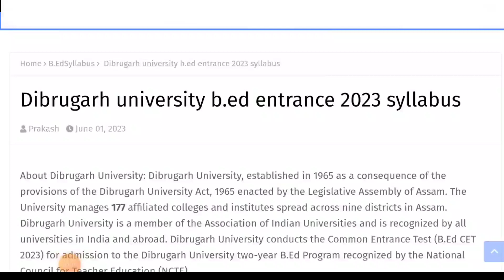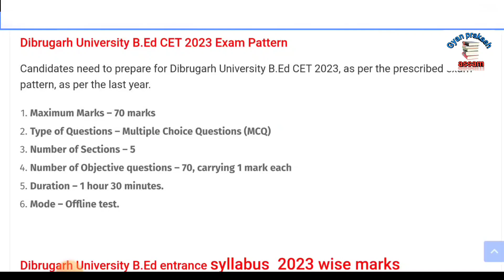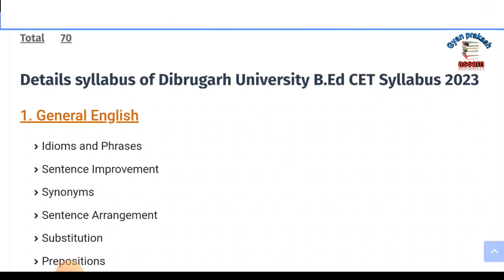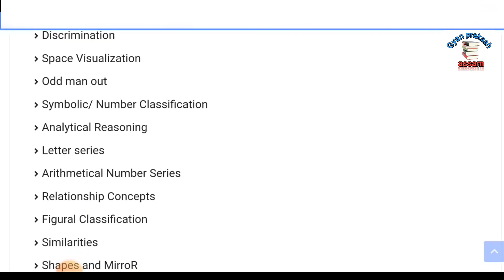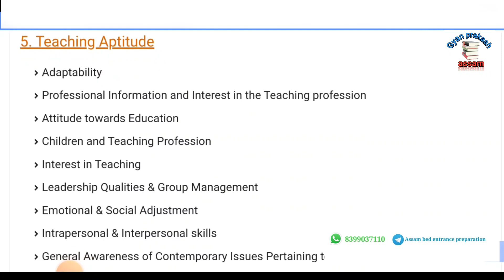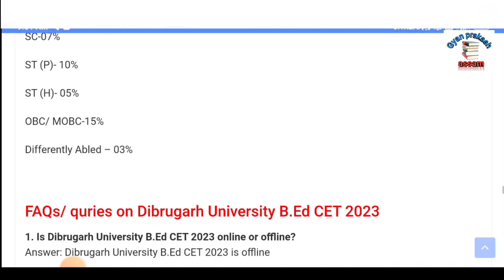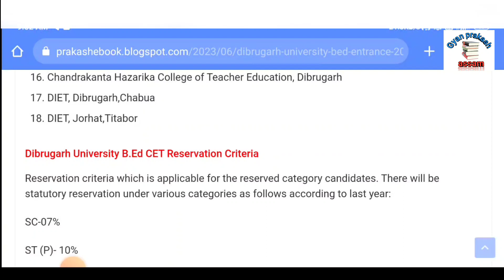Dibrugarh university bed entrance syllabus 2024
2. Assam SLET Paper1 Previous papers

3. Ancient indian history MCQ eBook

4. Assam police eBook

Play list

dibrugarh university bed entrance 2024 date
dibrugarh university b.ed entrance exam 2024
dibrugarh university b.ed entrance syllabus 2024

b.ed entrance 2024 assam guwahati university
guwahati university b.ed entrance question papers pdf
B ed entrance 2023 assam date
assam b.ed entrance exam 2024 date
dibrugarh university b.ed entrance 2024
b.ed entrance exam syllabus assam
b.ed entrance exam 2024
IGNOU B Ed Admission 2024
b.ed admission in assam
tezpur university b.ed entrance ebook
b.ed admission 2024 assam silchar
B Ed Colleges in Assam
Bodoland University B ed Entrance Exam 2023